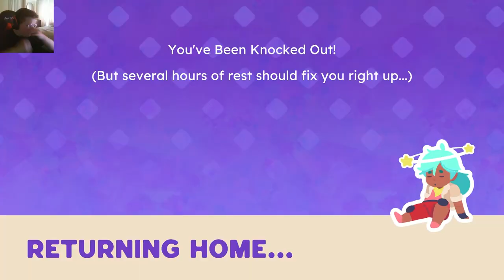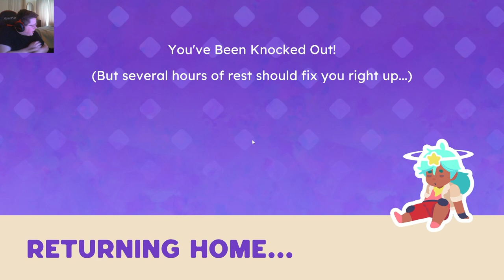ALL TREASURE PODS COLLECTED : Slime Rancher 2 : Episode 19